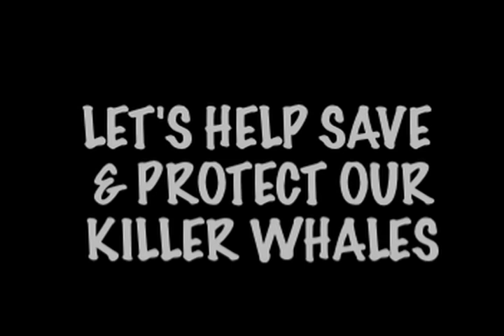Honey Badger Narrates: The Magnificent Killer Whale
The killer whale, also known as "Orca" and "Blackfish" are apex predators, meaning, they themselves have no natural predators. They sometimes hunt for prey in packs, similar to the wolf. Orcas live throughout all oceans and should not be held captive for the sake of performing for humans. To find out more about the killer whale, please to help.